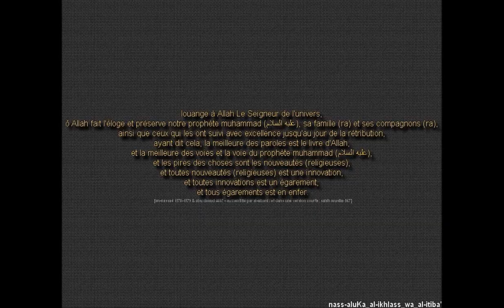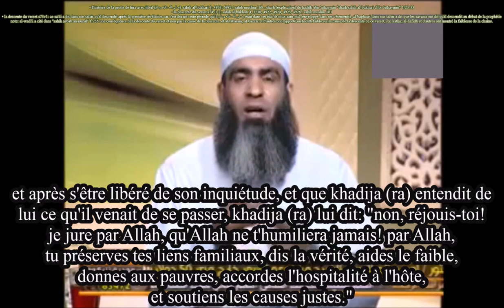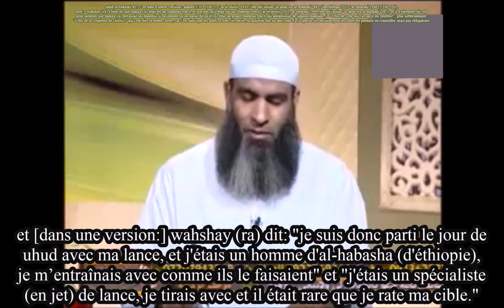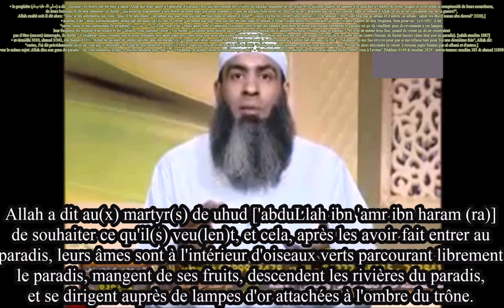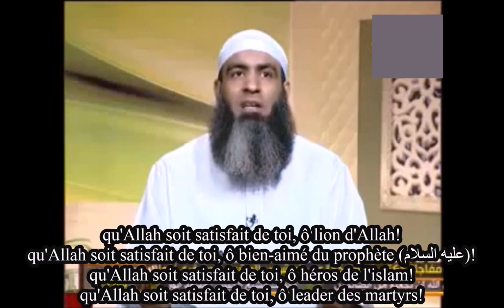21 - HAMZA IBN 'ABDILMUTTALIB (RA) - VOSTFR - HISTOIRE DES COMPAGNONS (RA) - sheikh muss'ad anwar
vidéo en HD (haute définition). sous titré en français (vostfr).

vingt-et-unième  épisode sur: hamza ibn abd al-muttalib (ra), le lion d'Allah, le frère de lait et oncle du prophète (صلى الله عليه وسلم), le leader des martyrs, un des plus grands héros parmi les compagnons (ra), le génie de guerre, le pieux adorateur d'Allah...

et bien que les dix compagnons (ra) annoncés au paradis sont les meilleurs des compagnons (ra) et à leur tête, les quatre califes bien guidés (ra), ils (ra) ne sont pas les seuls à avoir reçu l'annonce du paradis:

•Allah a déjà fait l'annonce de la plus belle récompense (le paradis) aux compagnons (ra) dans Sa parole: "on ne peut comparer cependant celui d'entre vous qui a donné ses biens et combattu avant la conquête... ces derniers sont plus hauts en hiérarchie que ceux qui ont dépensé et ont combattu après. or, à chacun, Allah a promis la plus belle récompense" {s57v10}. et "la plus belle récompense", c'est le paradis comme l'a dit as-sa'di, ibn jarir at-tabari, al-baghawi et d'autres dans leur tafsir, et comme on le rapporte des tabi'in mujahid et qatada.

•as-sa'di a dit: "or, à chacun, Allah a promis la plus belle récompense", c'est-à-dire: ceux qui ont embrassé l'islam, ont combattu et dépensé (leur subsistance pour Allah) avant et après la conquête, à eux tous, Allah a promis le paradis. et ceci prouve le mérite de tous les compagnons, qu'Allah soit satisfait d'eux, du fait qu'Allah a attesté de leur foi et leur a promis le paradis." [tafsir as-sa'di (s57v10)]. voir aussi: "tafsir sourate an-nissa d'al-'uthaymin" 2/102.

•le prophète (صلى الله عليه وسلم) a également annoncé le paradis à d'autres en dehors des 10 (ra), comme bilal (ra) [sahih al-bukhari 3679 / sahih muslim 2458], thabit ibn qays (ra) [sahih al-bukhari 4846 / sahih muslim 119], les compagnons (ra) de badr [sahih al-bukhari 3983], les plus de 1400 d'al-hudaybiya [sahih muslim 2495 & 2496], et plein d'autres.

note: définition de compagnon: "c'est une personne ayant rencontré le prophète (صلى الله عليه وسلم) de son vivant, ayant cru en lui et étant mort dans cet état." car ce qui compte, c'est de rencontrer le prophète (صلى الله عليه وسلم), de croire en lui de son vivant et mourir musulman. ainsi, on ne peut dire d'une femme ou d'un homme qu'il fait partie des compagnons (ra) du prophète (صلى الله عليه وسلم) jusqu'à ce qu'il meurt musulman.

les références des hadiths, des athar et des informations citées dans les vidéos que nous sous-titrons sont généralement inscrites au-dessus de la vidéo [mettre la vidéo en HD pour pouvoir lire] en vert (si l'information est authentique), en orange (si l'information est faible ou contient une faiblesse), ou rouge (si l'information est fausse ou mensongère). de plus, les informations (hadith, athar, parole de savants, informations historiques etc...) faibles ou contenant une faiblesse sont écrites au conditionnel avec des termes comme: il a été dit, il aurait dit etc...

des compléments d'information sont souvent cités (en haut sous-titrés en vert, orange ou rouge), comme une rectification d'une erreur, l'explication des savants sur le hadith cité dans la vidéo ou d'un verset du coran, la mise au point des savants sur un fait historique,

et le retour de certains savants du hadith qui ont jugé authentique, bon ou faible un hadith, puis ont modifié leur jugement par la suite et les causes de cela, et toutes informations qui vont dans ce sens. et des explications de hadith par des savants comme ibn 'abdAl-barr, sheikh al-islam ibn taymiyya, ibn al-qayyim, ibn kathir, adh-dhahabi, at-tahawi, ibn rajab, al-mubarakfuri, ibn baz, ibn 'uthaymin etc...

et dans l'explication des versets du coran comme dans le tafisr d'ibn jarir at-tabari, d'ibn kathir, d'as-sa'di, de muhammad al-amin ach-chinqiti ou l'explication d'un verset par sheikh al-islam, ibn al-qayyim, al-'uthaymin et d'autres.

khalid ibn al-walid, 'ali ibn abi talib, salma bint 'umays, histoire compagnon, histoire sahaba, biographie compagnon, biographie sahaba, mossad anwar, mosaad anouar, mosaad anwar, mohamed hassan compagnon, sahaba du prophète, mohamed hassan sahaba, قصص الصحابة, محمد حسان سيرة الصحابة, حمزة بن عبد المطلب